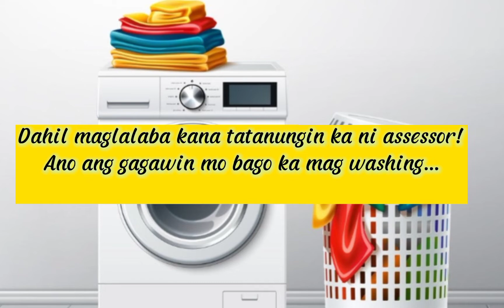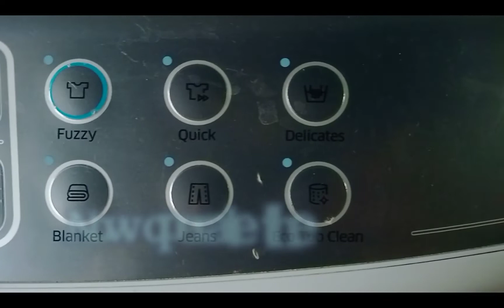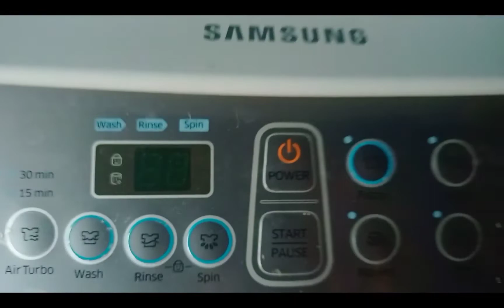Washing clothes with Automatic washing machine/ Tesda Assessment for Domestic Work NC11